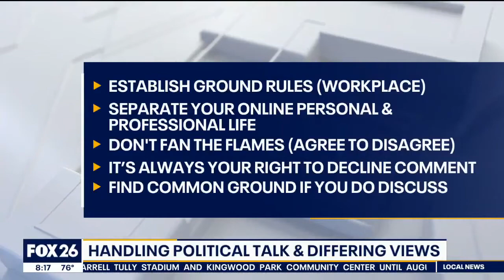Angela Civitella on Fox 26 News in Houston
Business leadership expert Angela Civitella on the Fox 26 Morning News in Houston discussing how to navigate political talk in the online workplace.